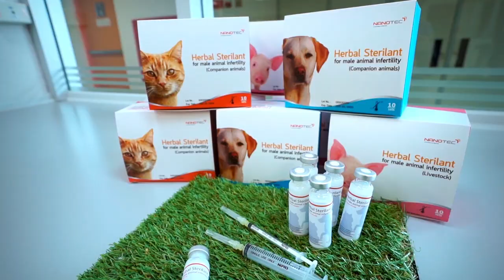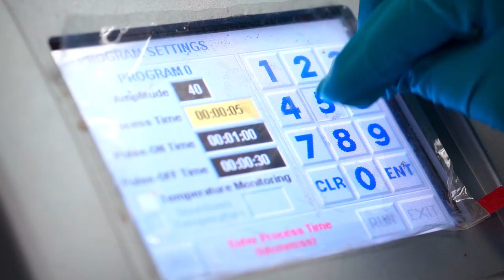พลังวิทย์ คิดเพื่อคนไทย ตอน V-HAPPY สารทำหมันสัตว์เพศผู้แบบไม่ผ่าตัด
นักวิจัย สวทช. ร่วมกับ คณะสัตวแพทยศาสตร์ จุฬาลงกรณ์มหาวิทยาลัย พัฒนา V-HAPPY สารทำหมันสัตว์เพศผู้แบบไม่ต้องผ่าตัด ที่สกัดจากพืชธรรมชาติ มีฤทธิ์ยับยั้งการสร้างอสุจิ และทำลายเซลล์ที่ทำหน้าที่สร้างอสุจิ โดยใช้นาโนเทคโนโลยีมาช่วยกักเก็บ และนำส่งสารสำคัญดังกล่าวเข้าสู่บริเวณเซลล์ต้นกำเนิดอสุจิ เพื่อยับยั้งการสร้างเซลล์สืบพันธุ์ได้อย่างมีประสิทธิภาพ

V HAPPY จึงเป็นวิธีการทางเลือกใหม่ ที่สามารถทดแทนการผ่าตัดแบบเดิม จากการนำนาโนเทคโนโลยี ไปใช้ในอุตสาหกรรมเวชภัณฑ์ในสัตว์เลี้ยง โดยเป็นวิธีการที่ รวดเร็ว ลดความเสี่ยงจากการติดเชื้อ และยังสามารถต่อยอดไปสู่การใช้ในสัตว์เศรษฐกิจ เพื่อเพิ่มมูลค่าทางเศรษฐกิจของประเทศ ลดการนำเข้าสารเคมี และส่งเสริมการใช้สารสกัดธรรมชาติของประเทศไทย โดยสารทำหมันดังกล่าว ผ่านการทดสอบในระดับห้องปฏิบัติการ และจดแจ้งสิทธิบัตรเรียบร้อยแล้ว